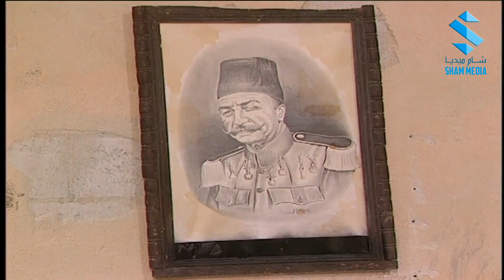أبو طموزة المشنشل صار بعمر السبعين رجل بالدنية ورجل بالآخرة ولسا نفسو يجيب ولد يحمل اسمو